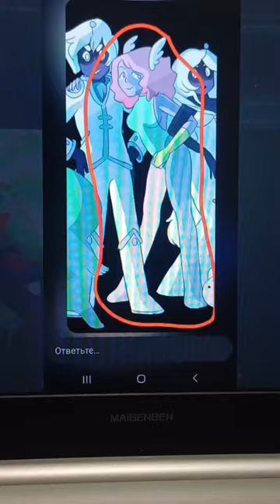Draw Bee & Puppycat Char ✎ Violet ✎ #1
Requests open! Follow for more @druf_draws